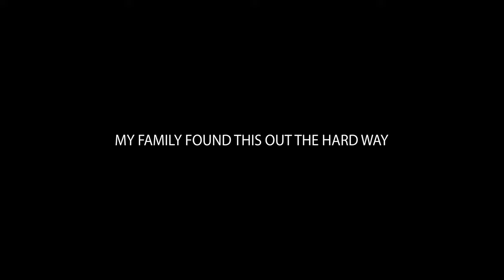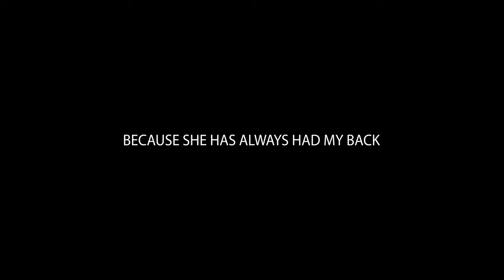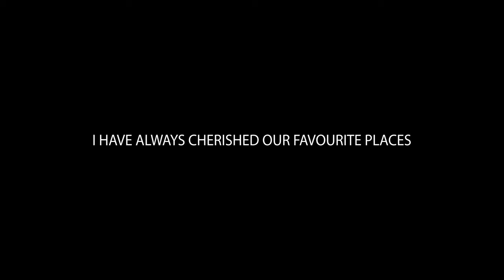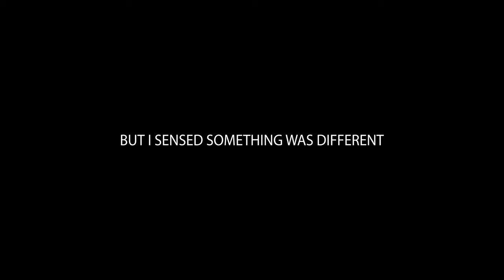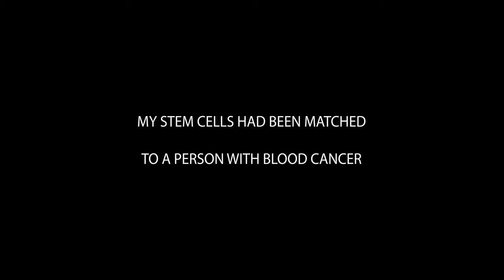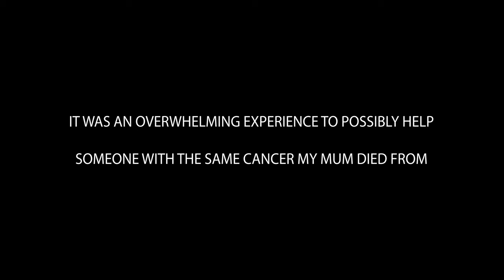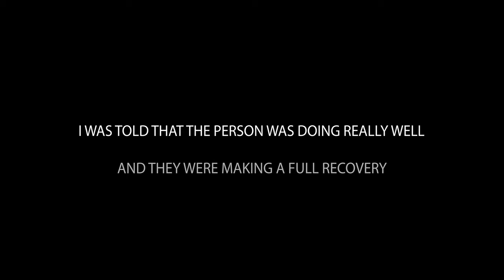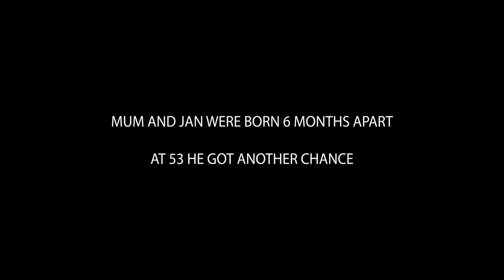The Healing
A film I made for my wife on our wedding day